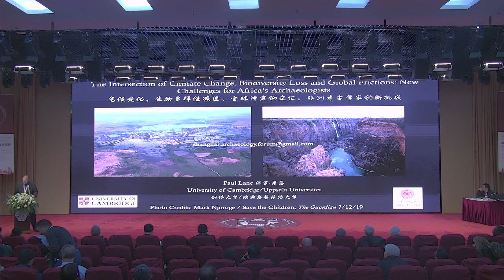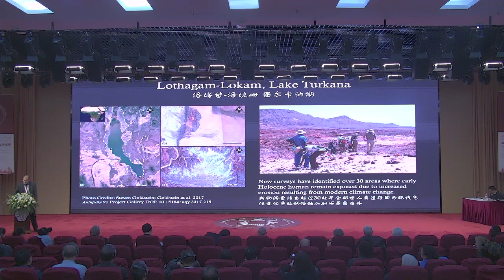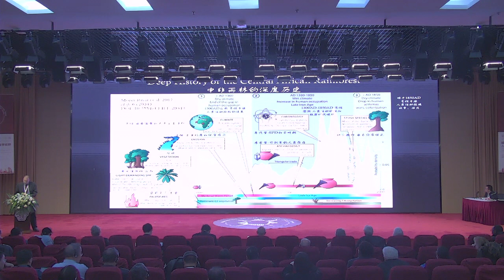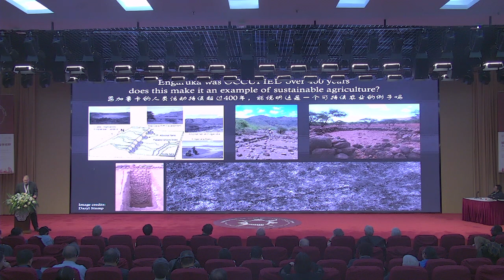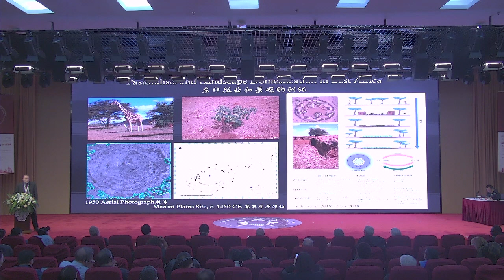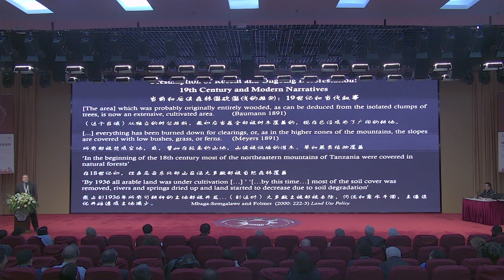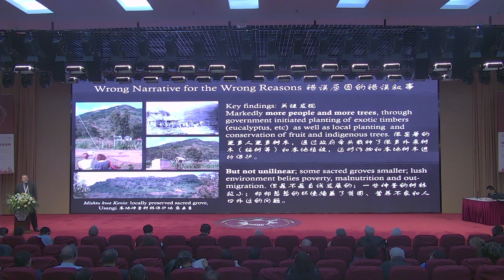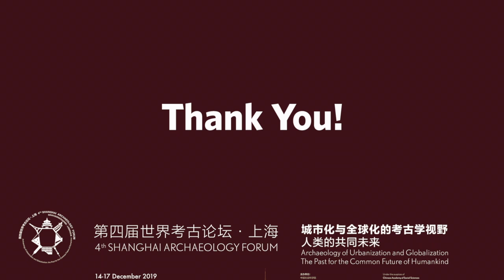2019 SAF World Archaeology Keynote Lecture Series - Paul Lane 保罗·莱恩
2019 SAF World Archaeology Keynote Lecture Series
Archaeology of Urbanization and Globalization: the Past for the Common Future of Humankind
第四届世界考古学主题演讲 - 城市化与全球化的考古学视野：人类的共同未来

The Intersection of Climate Change, Biodiversity Loss and Global Frictions: New Challenges for Africa’s
Archaeologists
气候变化、生物多样性衰退和全球冲突的交汇：非洲考古学家的新挑战
Paul Lane 保罗·莱恩
(University of Cambridge 英国剑桥大学)

本视频由随锐科技集团股份有限公司提供与赞助